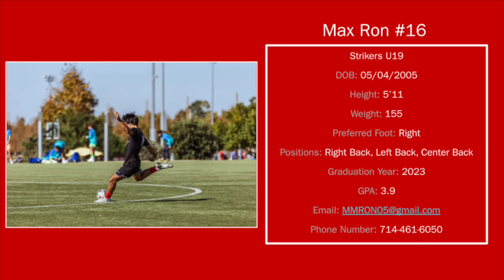Max Ron MLS Next Fest Highlights